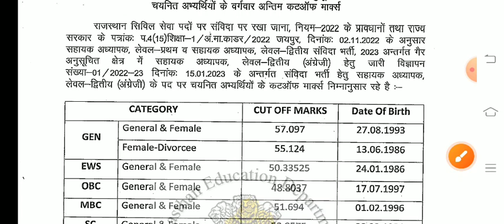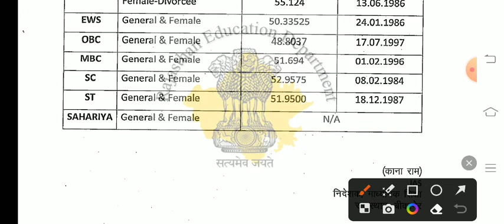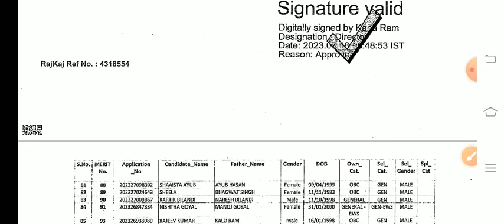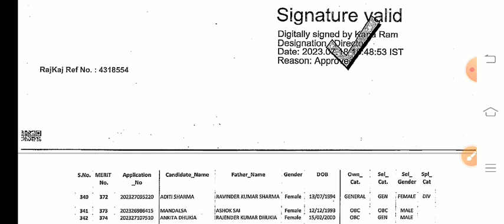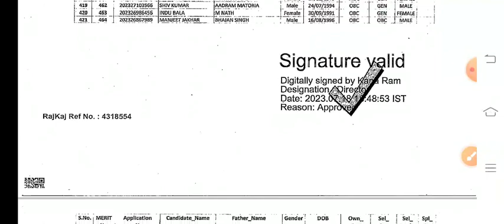Mahatma Gandhi Samvida Bharti level 2nd English NTSP Final Cut Off Marks 2023।mahatmagandhi